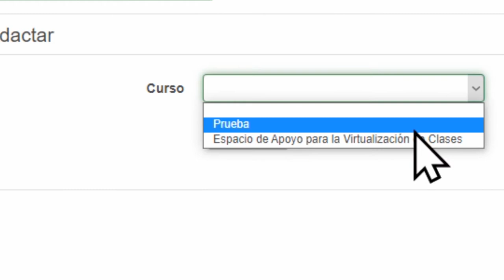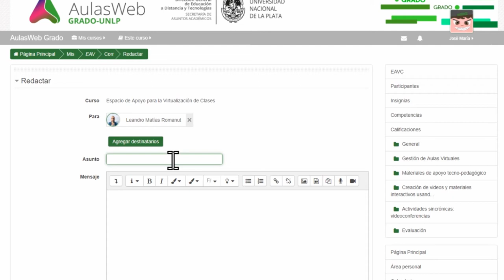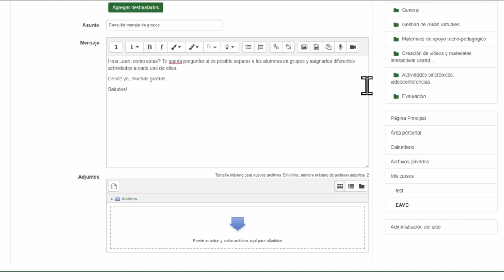Cómo redactar un correo interno en AulasWeb Grado y AulasWeb Posgrado